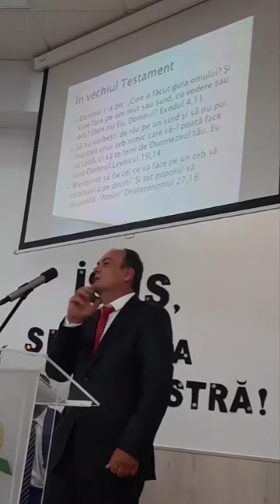Florin Dobromir - Biserica Adventistă de Ziua a Șaptea - Efes Madrid - Spania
Videoclip realizat și preluat de pe Profilul Personal de Facebook Florin Dobromir